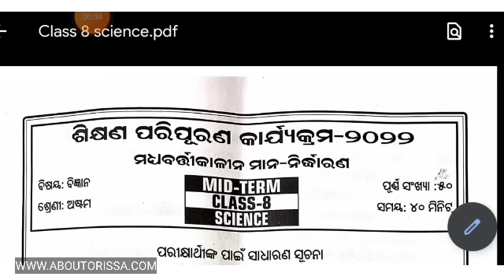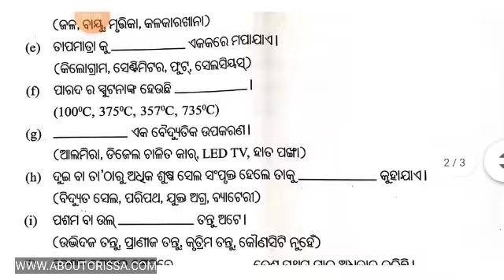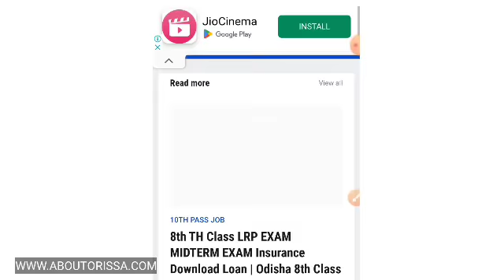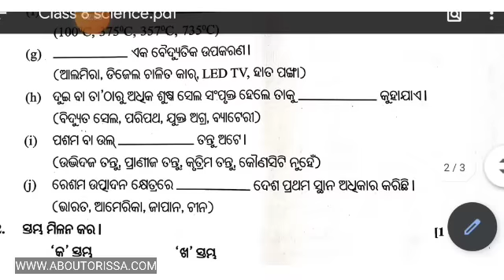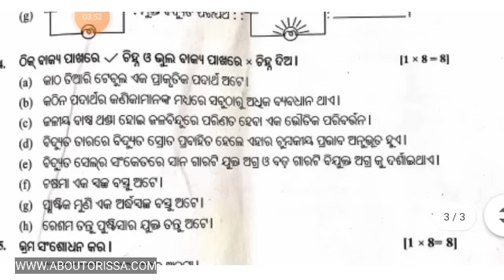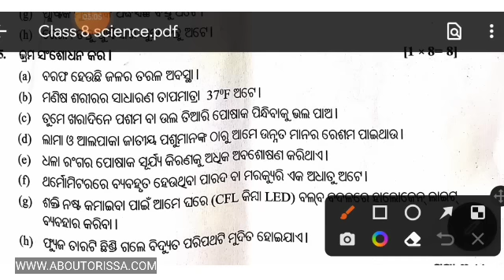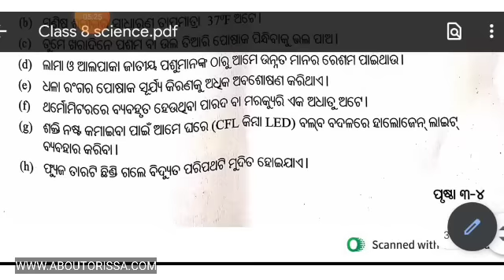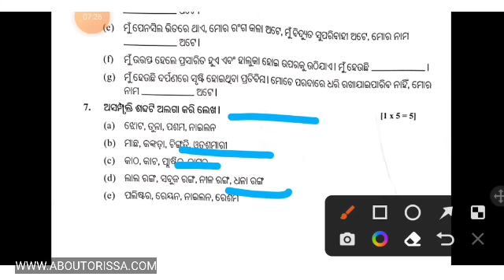8th Class Science LRP Midterm Question Paper 2022 | LRP Exam 8TH Real Question 2022 |LRP Midterm 9th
LRP Exam 8th Class Midterm Science Question Paper 2022 | LRP Exam 2022 Real Question 2022 23 | LRP Midterm 3rd to 9th Class Science Question Paper

LRP Exam  8th  Class Midterm Science Question Paper 2022
LRP Exam 8th   Class Midterm Math Question Paper 2022
LRP Exam 8th  Class Midterm Social Science Question Paper 2022
LRP Exam 8th  Class Midterm Sanskrit Question Paper 2022
LRP Exam 8th  Class Midterm Hindi Question Paper 2022
LRP Exam 8th Class Midterm Question Paper 2022
LRP Exam 7th Class Midterm Question Paper 2022
LRP Exam 6th Class Midterm Question Paper 2022
LRP Exam 5th Class Midterm Question Paper 2022

0:00 8th Class Lrp Midterm Exam Science Question Paper 2022
1:20 Lrp Midterm Real Exam Question Paper 2022
8:30 8th Class Math Real LRP Question Ans 2022